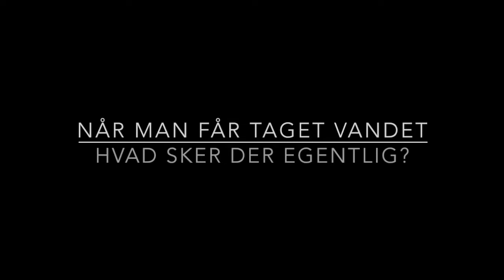Afsnit 5: Amning, øget hårvækst, lotusfødsel, æggehvidestof, og at få taget vandet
Denne video er hele Afsnit 5 samlet, og varer 36 minutter. Så smid stængerne op eller headset på, og lyt med!
Chefredaktør Maja Wesselhoff interviewer Privatjordemoder Stine Roswall. Afsnit 5 handler om:
Førstegangsmor og amning – hvordan får jeg en god opstart?
Øget hårvækst i graviditeten – hvorfor får man øget hårvækst?
Lotusfødsel og sen afnavling – har det en sundhedsmæssig fordel?
Æggehvidestof og protein i urinen – kan man forebygge svangerskabsforgiftning?
Hvad sker der, når man får taget vandet?